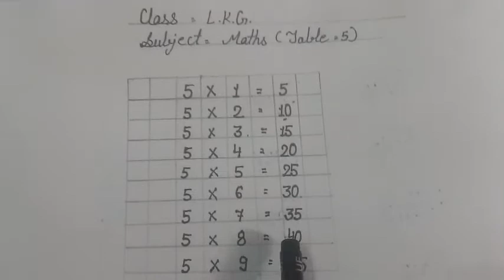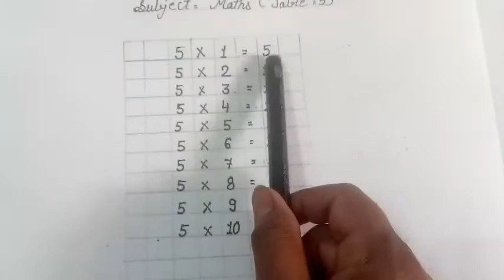Class LKG Sub. Math Table 5 By Munni Soni